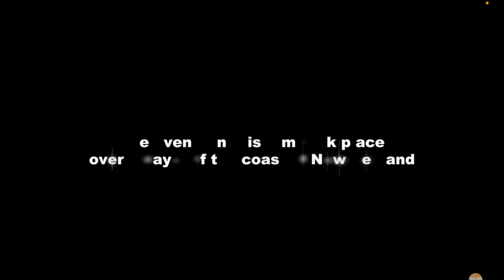My Trip to Belize ⎮Vacation in Belize⎮ My Lupus flare while on vacation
I spent my 2021 Christmas and New Years 2022 in Belize. For the first time ever I spent the holidays in a tropical environment. Plus, I had an unexpected problem with lupus. In this video you'll see Belize from my perspective and see most of what I experienced on my 3 week vacation.

Food Scale I recommend

Count your steps and daily activity:

Apple Watch